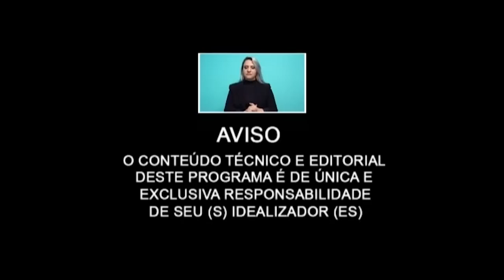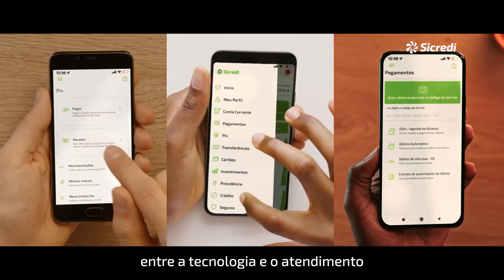X-PORT SUPLEMENTOS ALIMENTARES. E COLOCAÇÃO DE PROTESE MAMA COM RECUPERAÇÃO RÁPIDA 24 HORAS.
Dr.Gustavo Capobianco e Dr. Cristiano Barzon
A colocação de prótese mamária com recuperação rápida em 24 horas é uma técnica que tem se tornado cada vez mais popular. A técnica é chamada de "cirurgia minimamente invasiva" ou "cirurgia rápida" e tem como objetivo reduzir o tempo de recuperação pós-operatória para a paciente.

Essa técnica envolve o uso de anestesia local e sedação, em vez de anestesia geral, o que ajuda a reduzir o tempo de recuperação. Além disso, a incisão é menor do que na cirurgia tradicional, o que pode resultar em menos inchaço e hematomas.

No entanto, é importante lembrar que cada paciente é única e pode ter diferentes necessidades e tempo de recuperação. A recuperação rápida em 24 horas pode não ser possível para todas as pacientes e depende de vários fatores, como a extensão da cirurgia, o tipo de prótese utilizada, a idade da paciente e a sua saúde geral.

É fundamental que as pacientes sejam avaliadas por um cirurgião plástico qualificado e experiente antes da cirurgia para discutir todas as opções e expectativas de recuperação. Além disso, é importante seguir todas as recomendações pós-operatórias do médico para garantir uma recuperação segura e rápida.

A X-Port Suplementos Alimentares é uma empresa brasileira que produz e comercializa suplementos nutricionais.

A X-Port oferece uma ampla variedade de suplementos alimentares, incluindo produtos para ganho de massa muscular, emagrecimento, performance esportiva, saúde e bem-estar. A empresa utiliza ingredientes de alta qualidade em seus produtos e busca atender às necessidades e expectativas dos seus clientes.

Alguns dos produtos oferecidos pela X-Port incluem whey protein, creatina, BCAA, termogênicos, multivitamínicos, entre outros. A empresa possui certificações de qualidade e segurança alimentar, garantindo a qualidade e a segurança de seus produtos.

No entanto, é importante lembrar que o uso de suplementos alimentares deve ser orientado por um profissional de saúde, como um nutricionista ou médico. O consumo excessivo de suplementos pode trazer riscos à saúde, e cada pessoa tem necessidades nutricionais e objetivos específicos que devem ser considerados antes de iniciar o uso de qualquer produto.